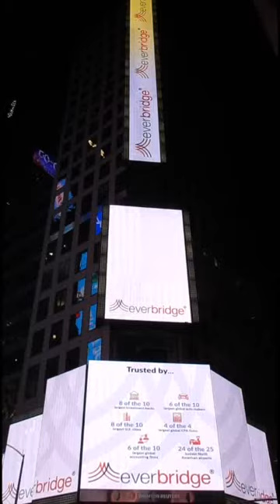TSQ BTS 4th Anniversary Thomson Reuters